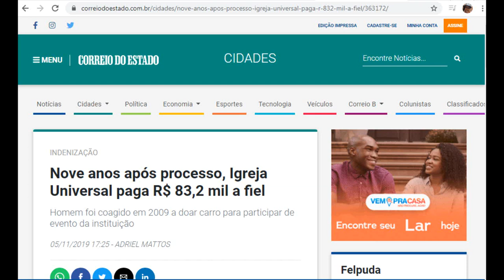MAIS DE 83 MIL DE INDENIZAÇÃO !